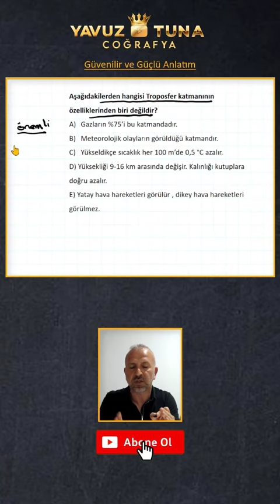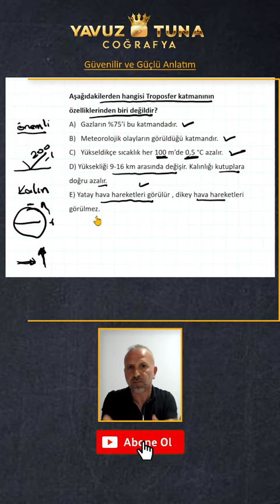TYT KAZANDIRAN SORULAR 18